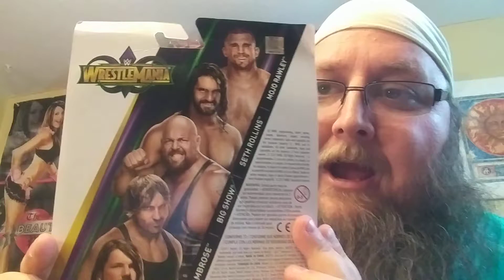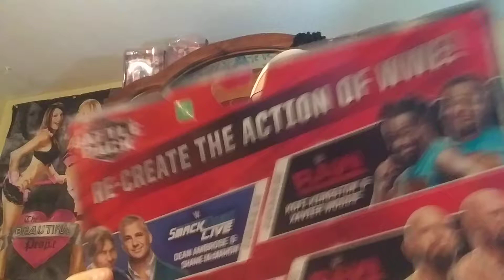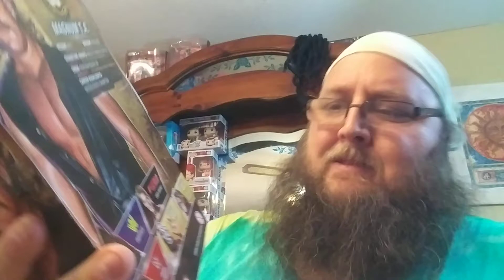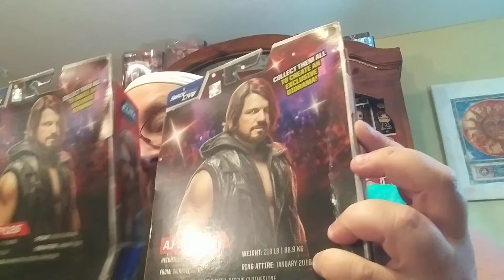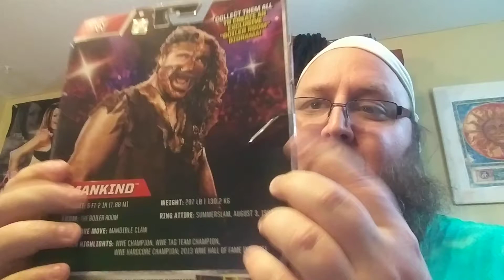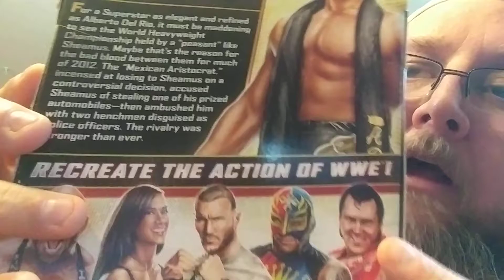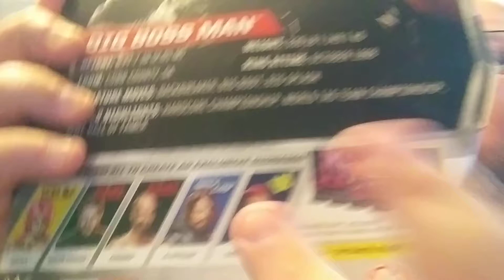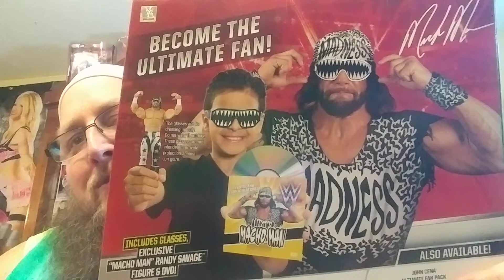Going through my stash of WWE Elites n Basic's from old hunts.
Mad Viking is getting organized and cleaning up his figures , get a qlimspe into his collection Hit like - subscribe - share - hit the notification button for all future content thanks and enjoy !